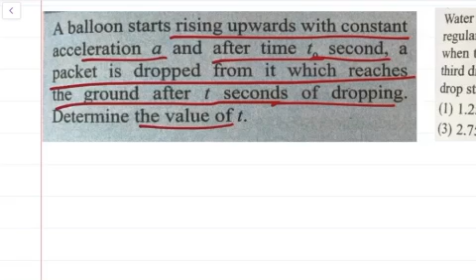11) KINEMATICS 1-D | ILLUSTRATIONS ON MOTION UNDER GRAVITY PART - 3